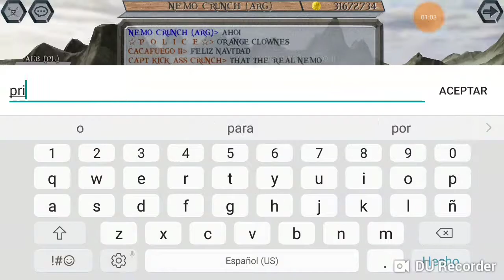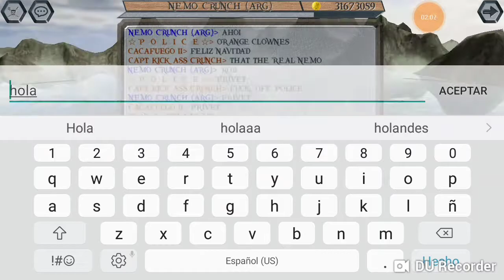Jack vs nemo